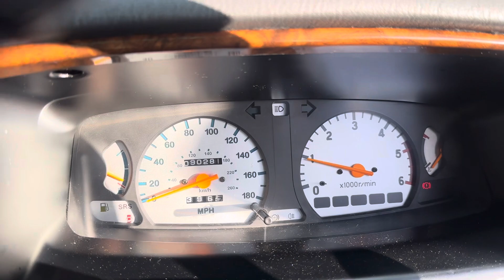Разборка Mitsubishi - L200 1996-2006, 2,5 (VIN: MMTJNK74A3D000806) MX03SKD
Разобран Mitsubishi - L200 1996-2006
Основные характеристики:
Год выпуска: 2003
Двигатель: 4D56TYAA1545
Объём двигателя: 2,5
Тип двигателя: Дизель
Коробка передач: КПП 5-ст.мех 4х4 (МКПП)
Кузов: Пикап
Смотри каталог запчастей Mitsubishi - L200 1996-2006 на :
⏰ Режим работы колл-центра:
08:00 – 20:00 – ежедневно